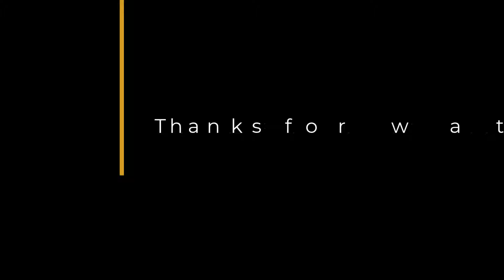The Best Doner Kebab Recipe Barbequed on Charcoal!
Barbecued doner kebab recipe! Impress guests, family and friends at your next barbecue gathering by serving them delicious homemade doner kebabs cooked to perfection on the charcoal. It's far tastier than takeout, make this fast food classic with my quick and easy doner kebab recipe! No special machine required, you can recreate the delicious texture, taste and form of the world famous doner kebab from the comfort of your home. In this doner kebab cooking tutorial I will show you how doner kebab can be added to your barbecue menu. We normally associate kofte, shish kebabs, burgers and sausages with barbecue cooking but today I will show you how easy doner kebab can be added to your barbecue repertoire! From my experience there is something special about serving this foodie favorite outdoors cooked on the hot coals!

This recipe will show you how to make doner kebab that's more delicious and healthier than any kebab shop! By following this simple method with the right combination of ingredients you can achieve that authentic doner kebab taste! Once the meat has been marinade to perfection and frozen you can simply carve beautiful doner meat shavings that can be barbecued, cooked in the oven or on the hob in minutes! After the preparation and freezing process is complete you can enjoy delicious doner kebab that's far quicker and tastier than any uber eats or kebab shop run! So if you want to make the most delicious doner kebab that looks and tastes better than any takeout this recipe is guaranteed to impress! Enjoy!

Ingredients:
1 kilo beef mince
1 tsp carbonate soda
1 tsp oregano
1 1/2 tsp salt
1 tsp black pepper
1 tsp cumin
1/2 tsp red ground pepper
1/2 tsp chili flakes
1 tsp paprika
3 cloves garlic
1 tbsp. breadcrumbs
4 tbsp. yogurt